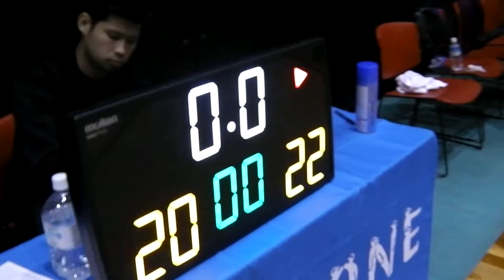バスケット関西 WESTDUCK vs ガンダム【後半】